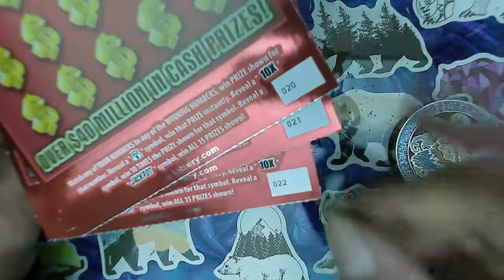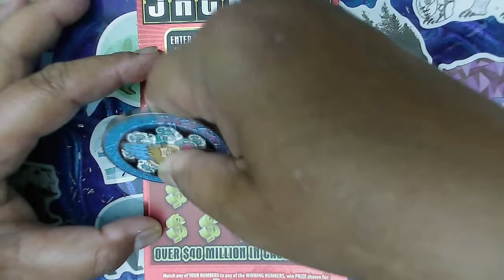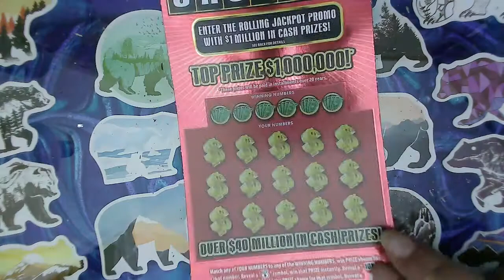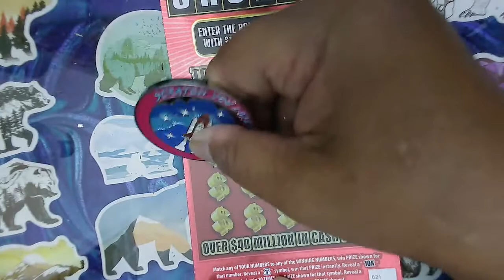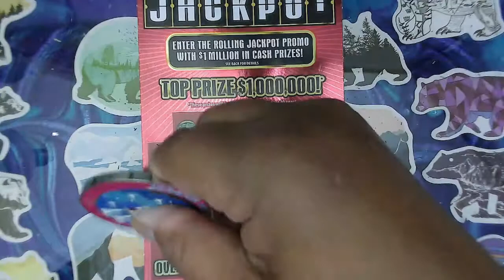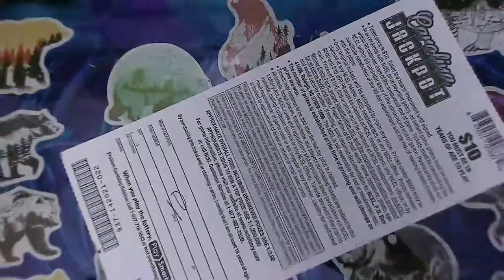💖💖💖$30 session of the Carolina Jackpot looking for the Jackpot for win all 💖💖💖